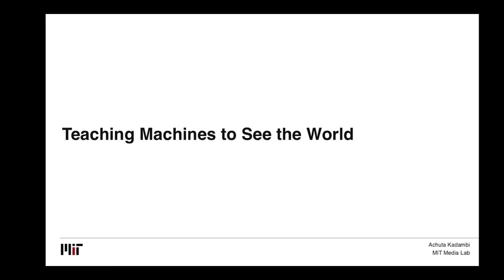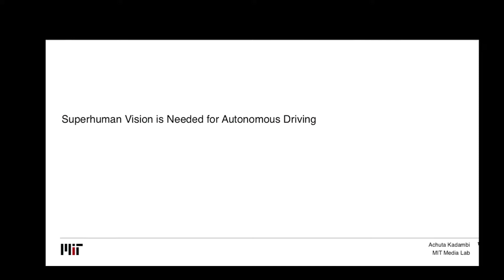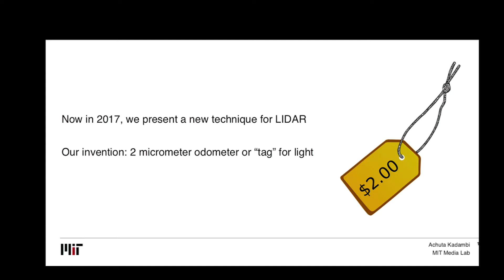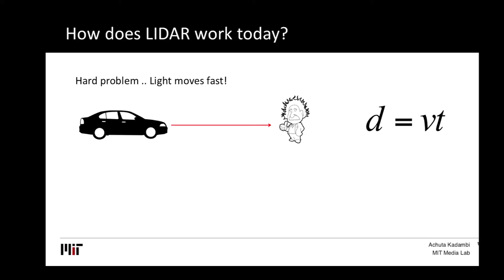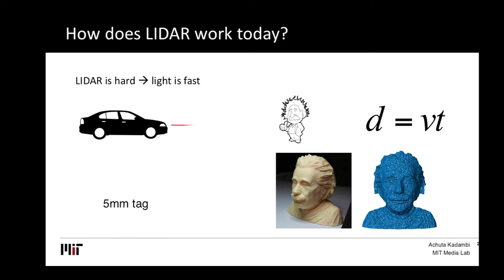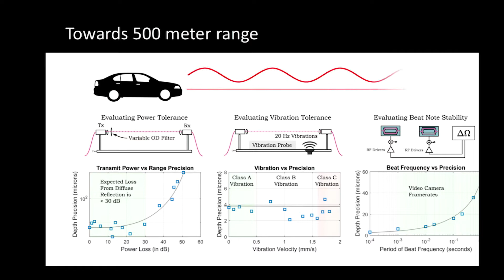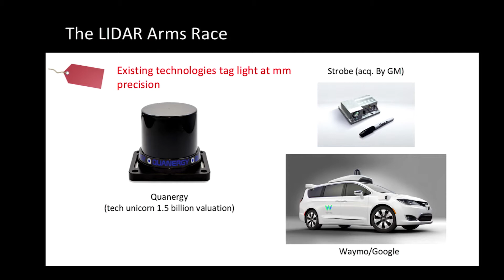Superhuman Vision for Autonomous Driving | Achuta Kadambi | ARIA